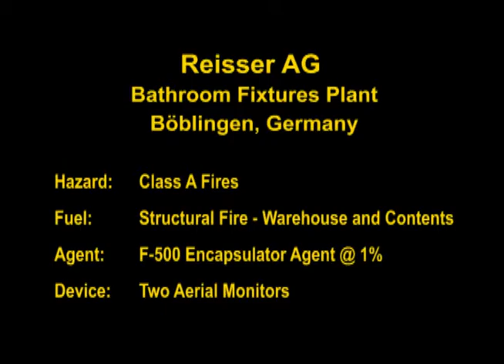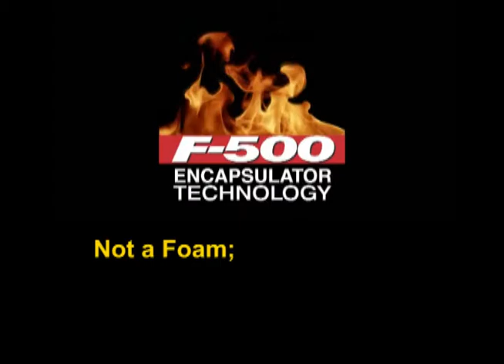F-500 EA and the Boblingen Reisser AG Warehouse Fire - Germany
F-500 EA had just been adopted in Boblingen, Germany when the Reisser warehouse fire occurred.  450 firefighters fought this huge fire. This was the largest fire in the state of Boblingen since WWII.  There wasn't enough F-500 EA in Boblingen to fight a fire this large, so water was applied for days. As the fire spread, F-500 EA was used to cool a section of the building.  When that worked, F-500 EA was used to extinguish the rest of the fire.